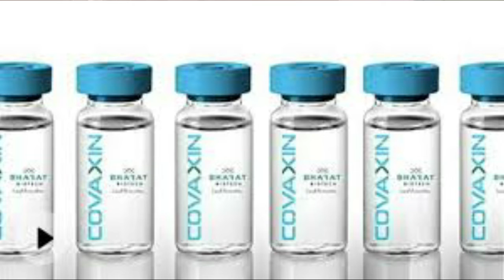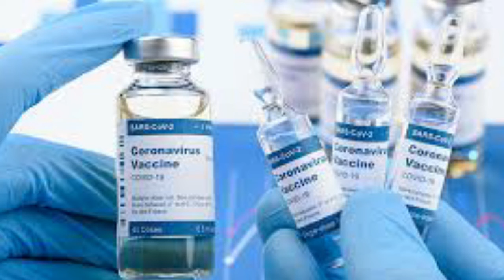लो आ गई कोरोना वैक्सीन